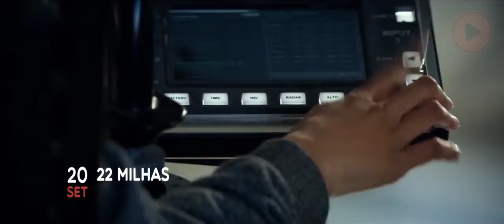Estreias de Setembro nos Cinemas (2018) - Datas de Lançamento